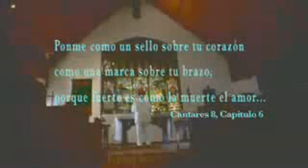Hector El Father- Y Llora (El Juicio Final)